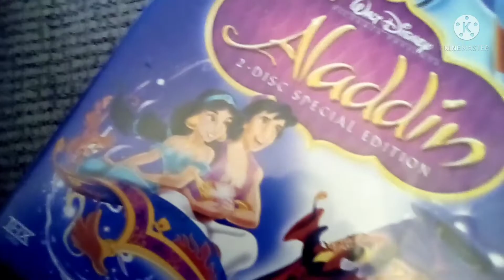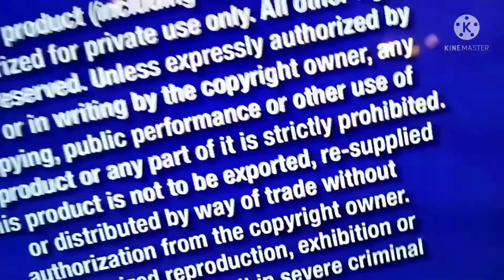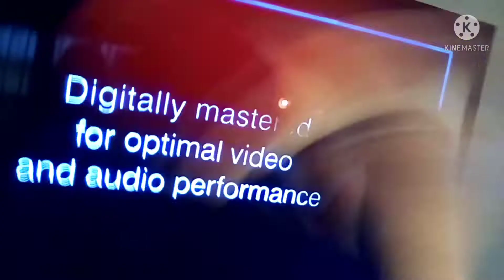Boyfriend watches the THX logo mothers day edition